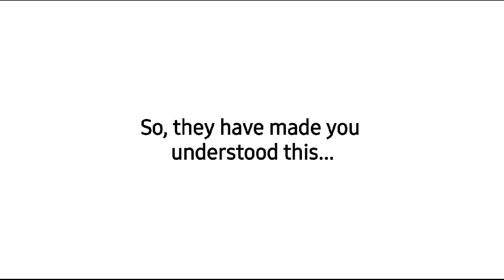GHSA short film by students.